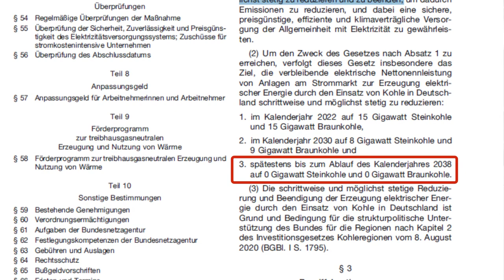RURPOD #22 - Kohleausstieg - Stolpersteine auf dem Ausstiegspfad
Moritz Klanten ist Mitglied in der Doctoral School: Closed Carbon Cycle Economy an der Ruhr-Universität Bochum. Das Projekt wird durch das Ministerium für Wirtschaft, Innovation, Digitalisierung und Energie des Landes Nordrhein-Westfalen gefördert.

Der Kohleausstieg ist in aller Munde. Moritz Klanten gibt einen Überblick über das rechtliche Prozedere und beleuchtet ein zusammenhängendes verfassungsrechtliches Problem, welches derzeit in der Fachwelt diskutiert wird.
Literaturhinweise:
- Büdenbender/Michaelis, „Verfassungswidrige Entschädigungsregelungen für den Ausstieg aus der Kohleverstromung, RdE 2020, S. 505 ff.
- Franzius, „Der Kohleausstieg“, ER 01/21, S. 3 ff.

Leider haben uns die Windböen von Sturmtief „Luis“ die Aufnahme erschwert – wir bitten die damit verbundenen Hintergrundgeräusche zu entschuldigen.